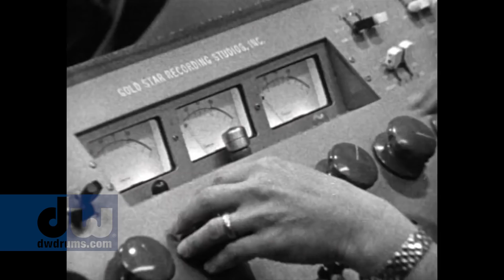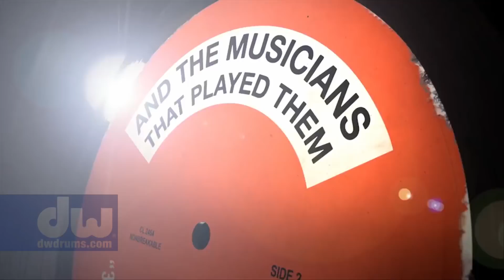The Hal Blaine "Wrecking Crew" ICON Snare Drum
Hal Blaine is a living legend. We honor his career and association with the DW family with this “Wrecking Crew” Icon snare drum which is crafted from 11 plies of North American Hard Rock Maple with  VLT (Vertical Low Timbre) grain orientation and finished with intricate laser-cut, exotic wood inlays featuring the Wrecking Crew logo and Hal’s signature. This 6.5x14” Pure Maple™ snare drum also comes standard with Collector’s Series® features, such as True-Hoops™, True-Pitch Tuning™, True-Tone™ snare wires, MAG throw-off system with 3P (3-position) butt-plate, and DW Heads by Remo®.

For Pricing and Availability, Contact an Authorized Dealer today.